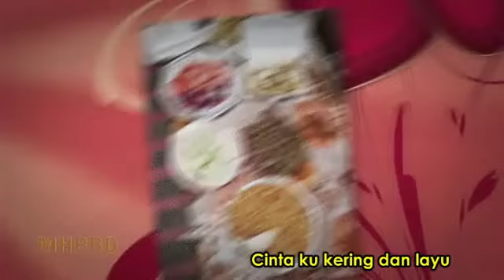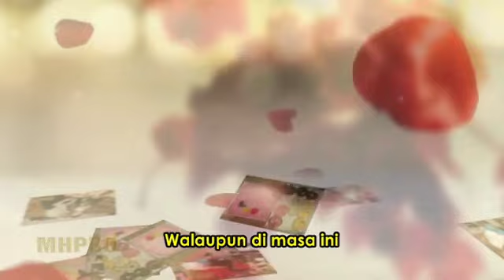Nostalgia Cinta - Awie ( with lyrics )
19hb Dec 2012
Anak2ku buat "kejutan" menyambut 31st Anniversary.
TERIMA KASIH!